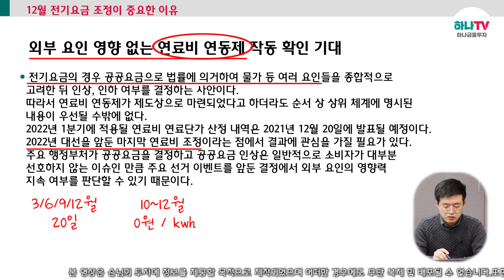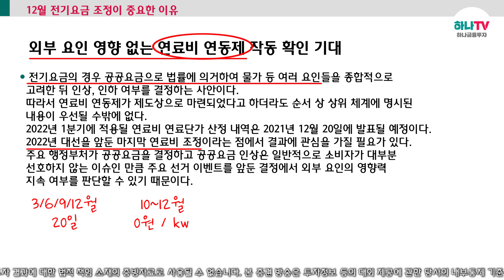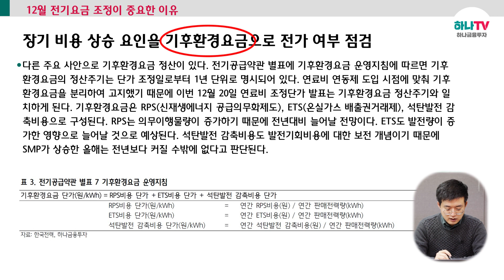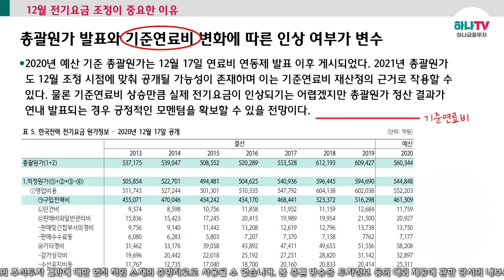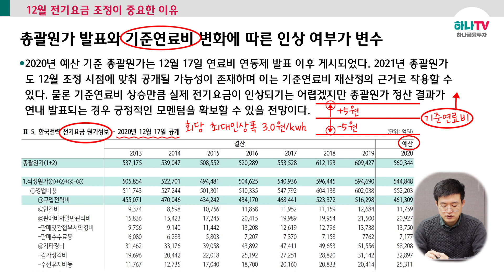[유틸리티] 12월 전기요금 조정이 중요한 이유 (하나온라인세미나)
00:00 인트로
00:20 연료비 연동제  작동 확인 기대
03:06 기후환경요금으로 전가 여부 점검
06:08 기준연료비 변화에 따른 인상 여부